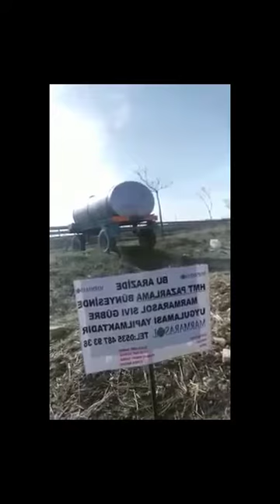Konya da arazi üzerine yarı kimyasal yarısı sadece Marmarasol gübresi kullanılarak Ekim yapılmıştır.